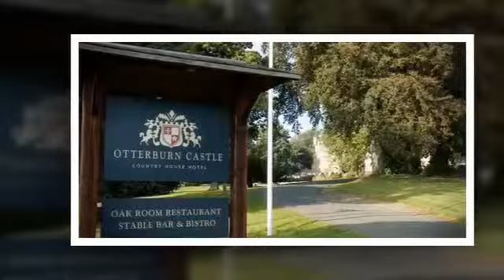Hotels & Inns - Otterburn Castle Country House Hotel